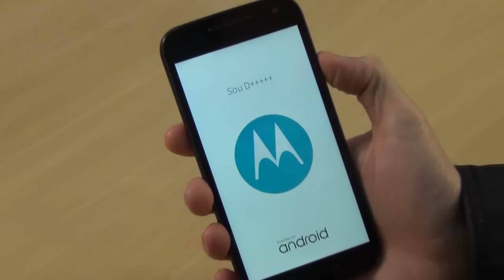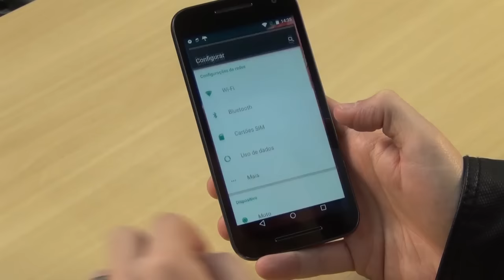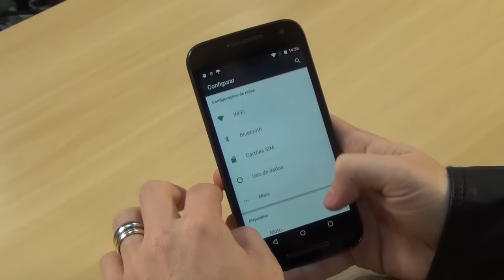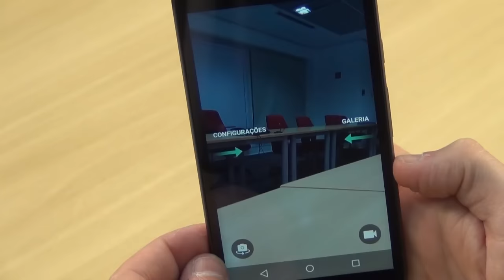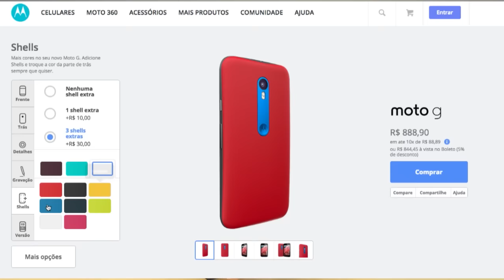Unboxing do Moto G 3ª Geração (+ Moto X Style, Moto X Play & Moto Maker)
Um dos smartphones mais vendidos do ano de 2015,  chega a terceira geração, confira nosso unboxing do novo celular da Motorola.